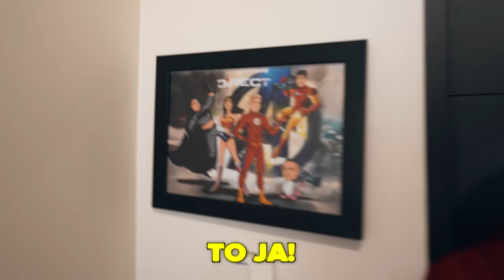ZOSTAŁEM JEGO SŁUŻĄCYM przez CAŁY DZIEŃ